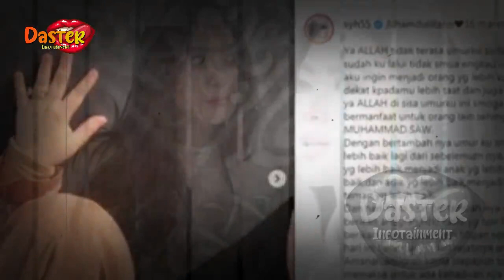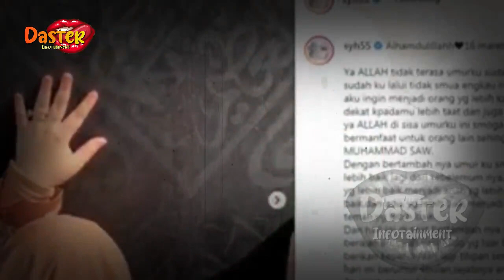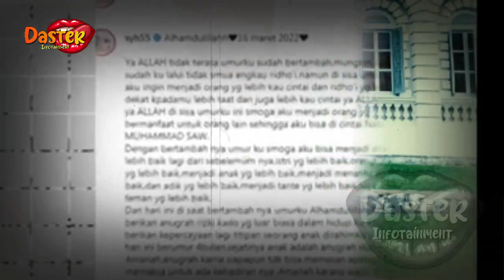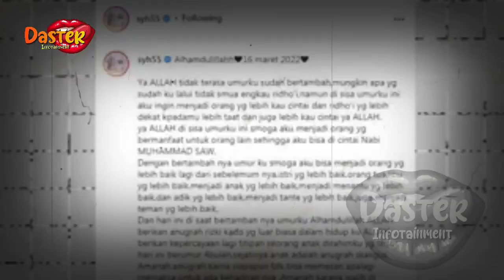DISENGGOL SOAL PERSELINGKUHAN,JWABAN SYAHRINI MENGEJUTKAN|berita artis terbaru hari ini di indonesia